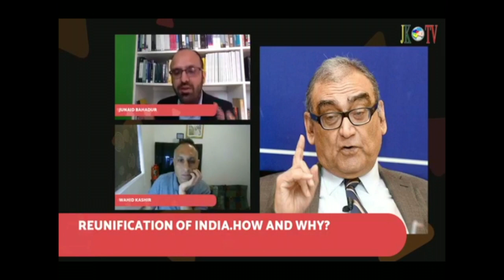Markandey Katju (Part 1)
What ideology of reunification of India?
Discussion with Justice Markandey Katju is the former Chairman, Press Council of India. Prior to his appointment as Chairman, Press Council of India, he served as a small time judge at the Supreme Court of India, former Chief Justice of Delhi High Court, former Chief Justice of Madras High Court.